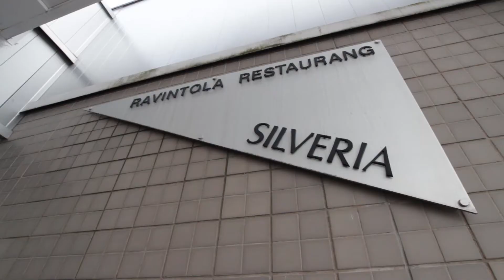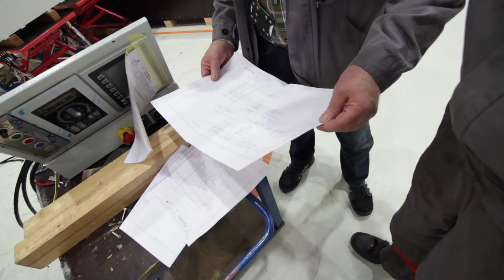Sähkö- ja automaatiotekniikka & matkailu- ja ravitsemusala - Vaasan ammattiopisto 2016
Valtteri opiskelee sähköpuolella voimasähköä. Valtteri halusi päästä opiskelemaan teknistä alaa, jossa voi tehdä paljon käsillä. Kristiina puolestaan opiskelee matkailu- ja ravintsemusalaa tähtäimessään tarjoilijan ammattitutkinto. Ryhmätyöt ovat iso osa opintoja ja sen kautta Kristiina on löytänyt myös paljon ystäviä. Kristiina aikoo jatkaa töitä työharjoittelupaikassaan, jonka jälkeen hän toivoo pääsevänsä töihin Lappiin kartuttamaan lisää työkokemusta.

Video on toteutettu yhteistyössä Vaasan ammattiopiston kanssa.